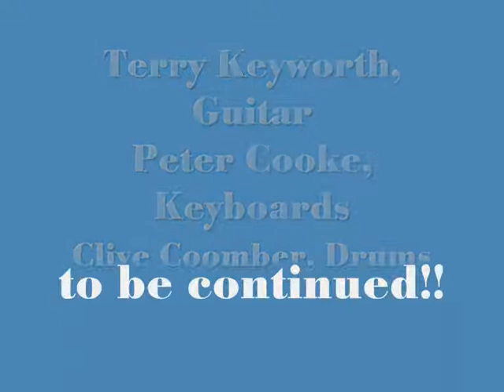from a belfrey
Improvisation on Toccata and Fugue in Dmin and an impressionistic guitar impro.  as a lead into Bang, Bang!!  Very reminiscence of Pink Floyd maybe?